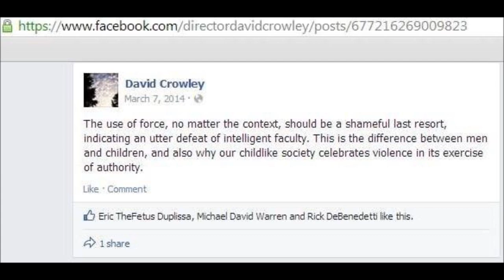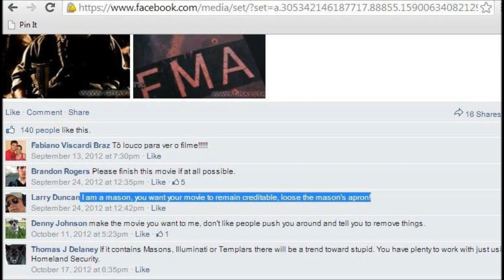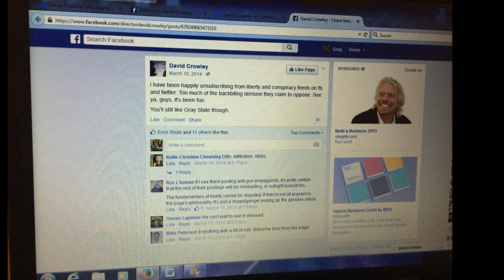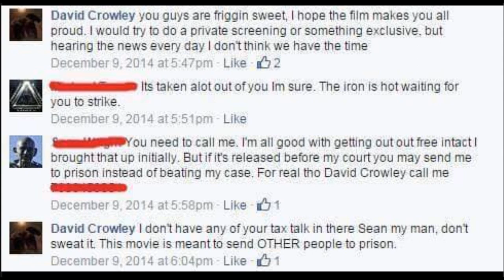Going Dark (Gray Stage #8)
If you want answers, ask questions.